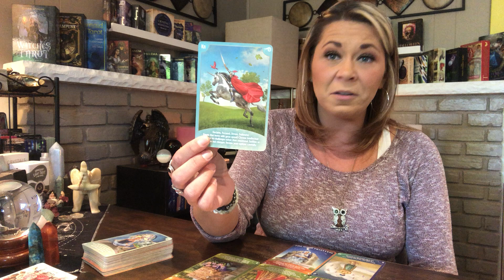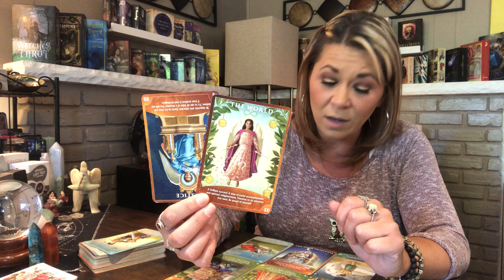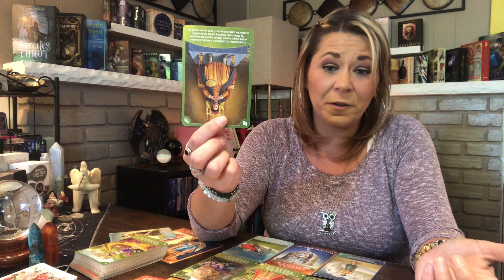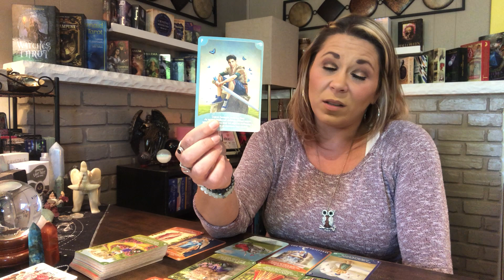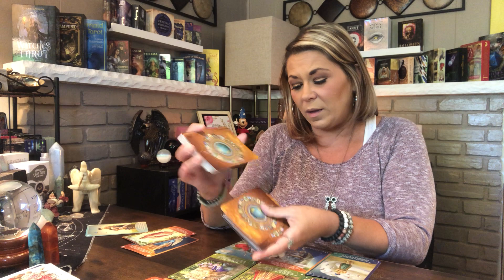Capricorn ♑️ | A Major Loss Leads to a New Start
Twin Flame/ Soulmate Reading $199

Full Personal Reading  $144
~ Natal Chart
~ Numerology Report

60 Minute Tarot and Oracle Reading $99

Quantum Crystal Chakra Clearing and Balancing $44
~ Sparks Creativity
~Gain More Personal Power
~ Improves Communication
~ Heightened Intuition
~ Enlightenment